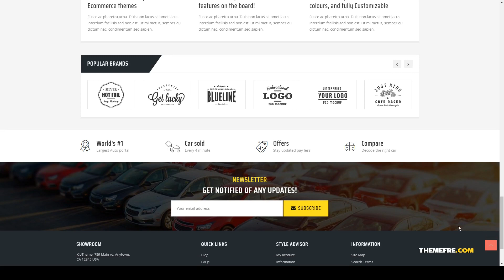Nana - Car Dealer and Automotive WordPress Theme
Columns 4+

 Layout Responsive